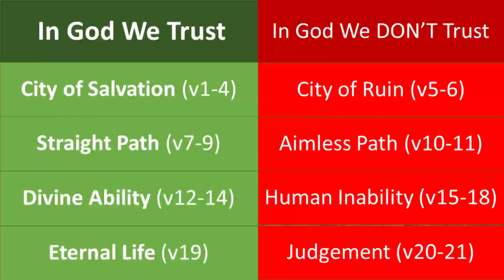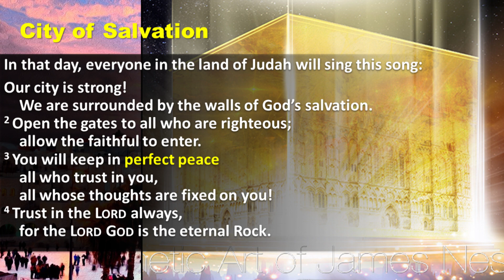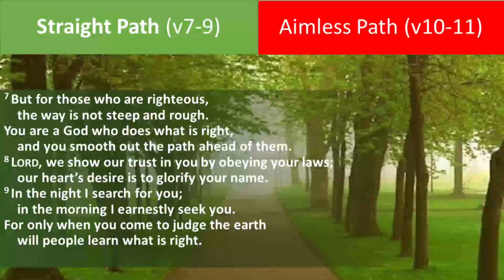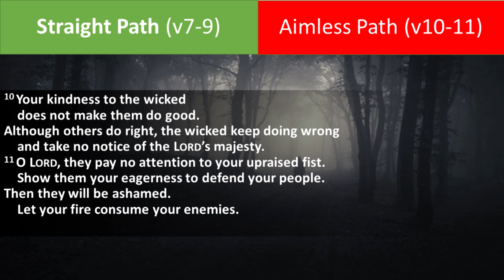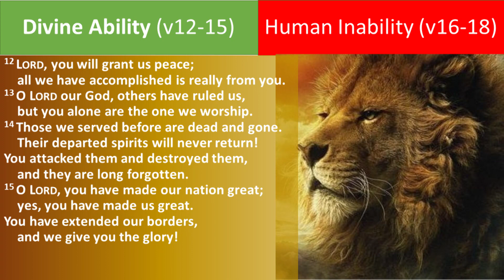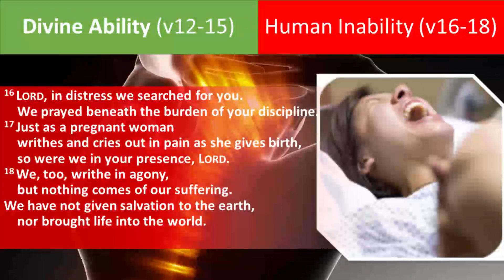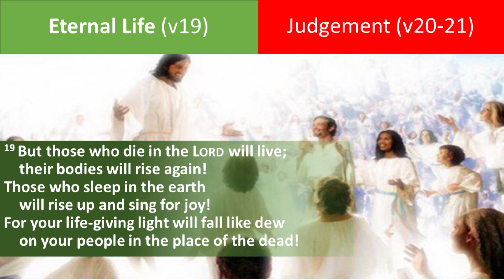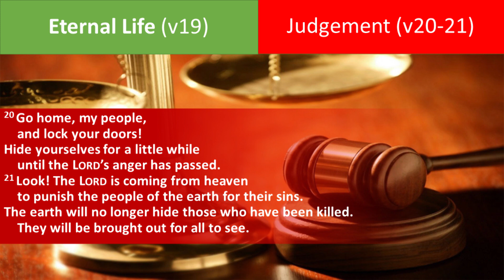A TALE OF TWO CITIES (Isaiah 26:1-21)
SERMON: A TALE OF TWO CITIES
Scripture: Isaiah 26:1-21
Speaker Pastor KC Liu
Sunday, June 2, 2019
EFC Irvine English Ministry